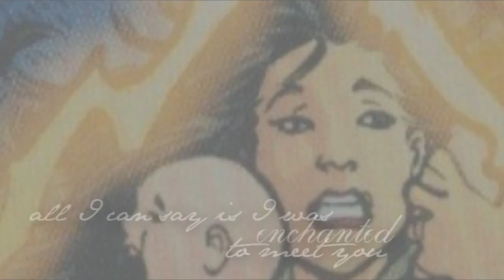[ Enchanted ] WallyXLinda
Amid all of the Young Justice stuff and rabid spitfire shippers, I implore you all to take a look back at the real woman for Wally West--miss Linda Park.  His beacon.

I just miss Linda a lot, since she's not in the comics anymore.  Screw you, DC.